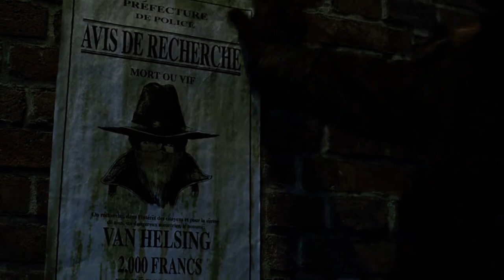Van Helsing of the Long Black Coat (Music Video)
Music video! Happy Halloween! Oh wait. Tomorrow is Christmas. Whoops! Always late. But hey, December has always been a better video month for me. So. Cheers! Hope you enjoy!

The song is called "Man In The Long Black Coat" which is covered by Steve Hackett, former guitarist for the best years of Genesis, 1971-77. The original song is by Bob Dylan, if I'm not mistaken.

Steve Hackett put out his first solo album in 1975, Voyage Of The Acolyte, which had good success. Hackett has released about 23 studio albums, countless live albums, and appeared as a guest musician with many, many other artists. Man In The Long Black Coat is track #9 on Wild Orchids from 2006. The album is very dark but it has its beautiful moments in "She Moves In Memories", some jazz in "A Girl Called Linda", a big orchestra in "Wolfwork" and one of my favorite guitar bits in "The Fundamentals of Brainwashing."

Steve's best albums are Voyage Of The Acolyte (1975), Spectral Mornings (1979), Defector (1980), Guitar Noir (1993), Metamorpheus (2005), and Beyond The Shrouded Horizon (2011).

The movie is Van Helsing (2004) starring Hugh Jackman and Kate Beckinsale, directed and written by Stephen Sommers as sort of a cheesy tribute to the classics--Dracula, Frankenstein, and Wolfman. The movie has its few moments, but mostly it's, like, "WTH?!" and "Ew.. Gross" and "Dis ish so ugly", with a plot as un-wholly as a mosquito net. So bad, so corny, so cheesy, so facepalm. But hey, it has some nice scenery. When I heard this song for the first time, it had to happen. So here it is. Hope you enjoyed!
Made Dec. 24, 2014.